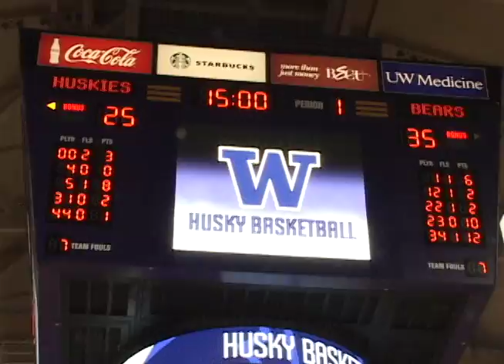Husky Highlights Show: Cal 69, UW 66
Highlights, interviews and analysis from the UW's 69-66 loss to California on January 19, 2012.

Produced by Lauren LeMieux.

Film by Lauren LeMieux.

Reporters:

Lauren LeMieux (@Lauren_LeMieux)

Taylor Soper (@Taylor_Soper)

Jacob Thorpe (@Jacob_B_Thorpe)